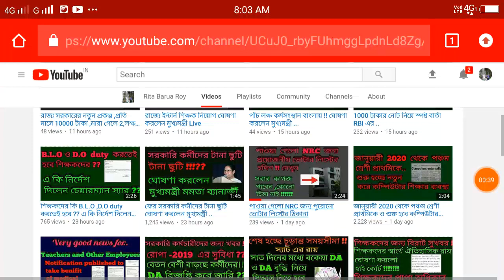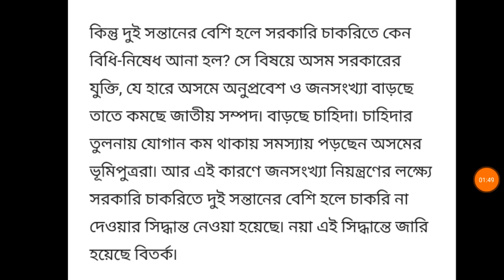দুই সন্তানের বেশি হলে পাবে না সরকারি চাকুরী ..